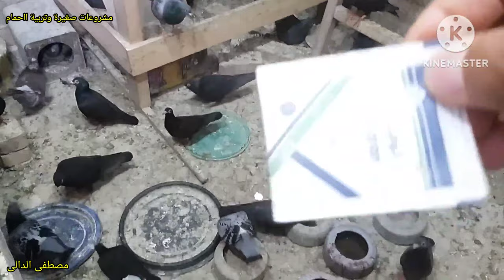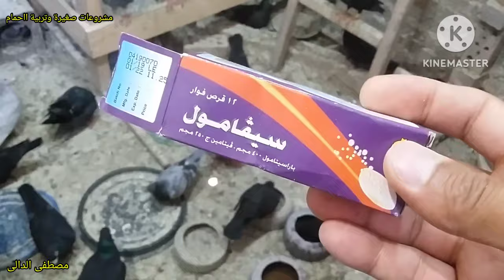انحشار البيضه فى انثى الحمام وازاى تخرجها بسهوله جدا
اخراج البيضه المحشوره بكل سهوله الحمامه هتبيض البيضه لوحدها فقط باستعمال زيت الزيتون وتدليك خفيف نفخ في فم الحمامه نفخ ثلاثه مرات بعدها تترك الحمامه تضع البيضه وحدها اسباب انحشار البيضه تغير في درجات الحراره المفاجئ استخدام الجنزبيل والقرفه والكركم بكثرة حجم  البيضه الكبير
ما عليك سوى الانتساب إلى هذه القناة للاستفادة من المزايا:

مشروعات_صغيرة_وتربية_الحمام مشروع_تربية_الحمام مشروع ناجح بشرط الرعاية والاهتمام بالحمام والعناية به والحفاظ على الحمام وعلاج الحمام من الامراض وتحصينات الحمام من امراض الروشة وتحصين الحمام من السلمونيلا وتحصين الحمام من مرض الجدرى سوف تجد فى قناة مشروعات_صغيرة_وتربية_الحمام علاج_جميع_امراض_الحمام_والطيور ادوية_بيطرية_لعلاج_طيور_الحمام ادوية_بشرى_لعلاج_امراض_الحمام وجميع امراض الطيور
ادوية_لعلاج_السلمونيلا_عند_الحمام وجميع الطيور
ادوية_لعلاج_جميع_انواع_الاسهال لكل انواع الطيور#علاج_الحمام_بالاعشاب#علاج_الحمام_من_الامراض#ادوية_بيطرية#ادوية_بشرى_لعلاج_الحمام#زيادة_انتاج_الحمام#زيادة_حجم_زغاليل_الحمام#زيادة_انتاج_الحمام#علاج_مشكلة_البيض_الفارغ#علاج_الجدرى#زغاليل_عملاقة#حمام_زاجل#الحمام_الزاجل#الحمام_اللاحم#حمام_لاحم#رعاية_الحمام#قناة@مشروعات_صغيرة_وتربية_الحمام@مشروعات صغيرة وتربية الحمام#مشروعات_صغيرة_وتربية_الحمام#زغاطة_زغاليل_الحمام
تأكيل_يدوى_لز غاليل_الحمام